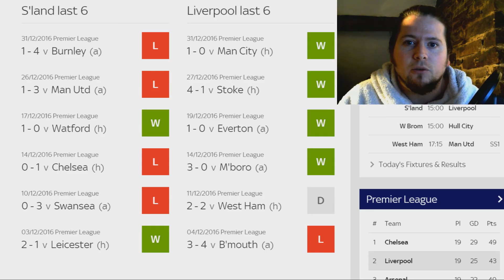LIVERPOOL 1-0 MAN CITY REVIEW | SUNDERLAND V LIVERPOOL PREVIEW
This is the Man City review and Sunderland Preview for Liverpool. We got a gritty win over City and head to Sunderland to hopefully pick up another 3 points against a team that is fodder for most other premier league teams!